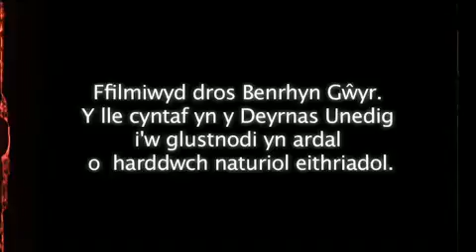Môr o Gariad, Meic Stevens, Penrhyn Gwyr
Delweddau'r dydd yn yr awyr ac ar y tir a'r môr.. gan y ffotograffydd Alun Morris Jones.
Ffilmiwyd dros Benrhyn Gŵyr - y lle cyntaf yn y Deyrnas Unedig i'w glustnodi yn ardal o harddwch naturiol eithriadol.

Ceir ar y Penrhyn, dirwedd amrywiol, 34 milltir o arfordir, gyda 50 o draethau euraidd bendigedig, clogwyni calchfaen ysblennydd, pentrefi deniadol, a chefn gwlad tangnefeddus.

Bro hawdd i'w chrwydro yw Gŵyr, a'ch cysylltu gyda mwynderau a grymusterau natur. Lle gwych i ddianc am wyliau oddi wrth ofalon beunyddiol ac oll o fewn tafliad carreg i Brifysgol Abertawe! Os am fwy o wybodaeth ewch i

Video gyda diolch i gowerscapes